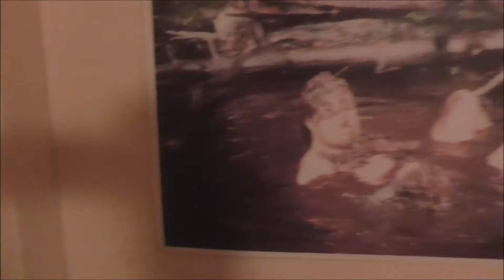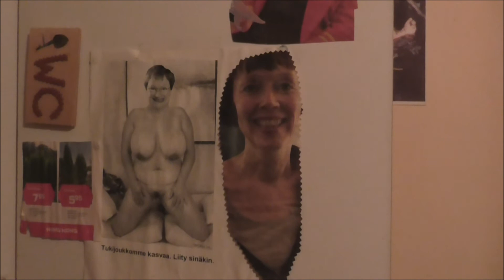Vessa - asuntoni pyhin paikka